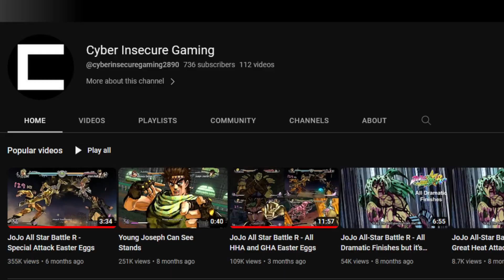10 Characters that Should be Added to JoJo All Star Battle R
I need D4C to take me to the universe where more characters from parts 6-8 are in the game.